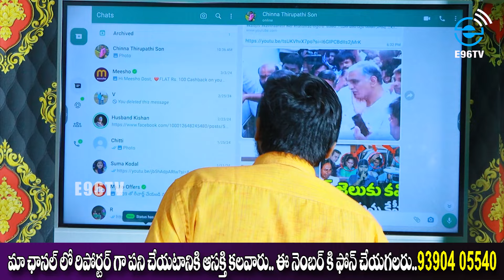కేటీఆర్ పై ఈడీ కేసు? : గెట్ ఔట్ అన్న ఈడీ ఆఫీసర్? : ED Case On KTR : E96TV